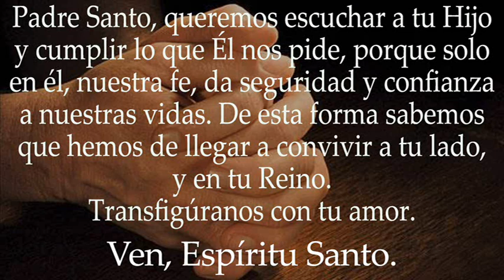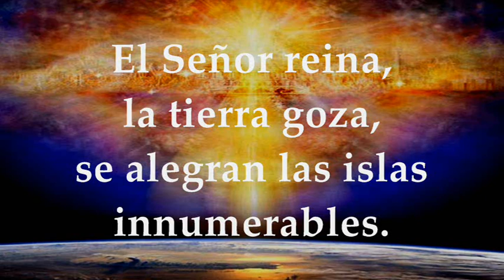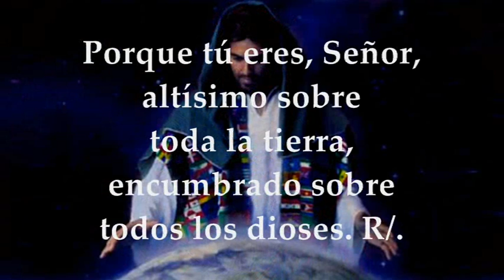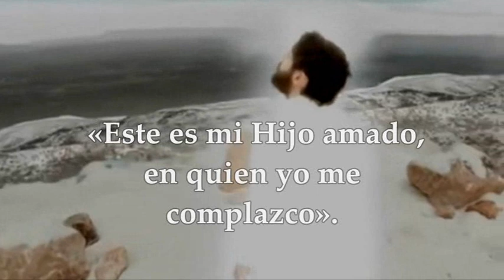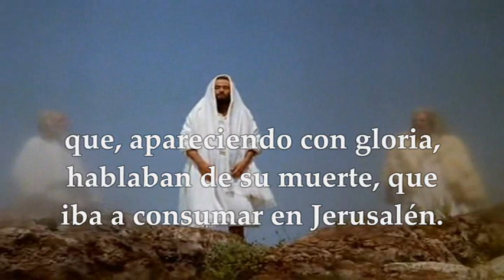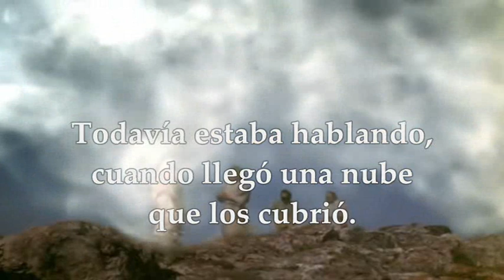EVANGELIO DE HOY SÁBADO AGOSTO 6 DE 2022 FIESTA DE LA TRANSFIGURACIÓN DEL SEÑOR | LUCAS 9,28b-36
EVANGELIO Y LECTURAS PROPIAS EUCARISTÍA FIESTA DE LA TRANSFIGURACIÓN DEL SEÑOR SÁBADO AGOSTO 6 DE 2022 Primera Lectura: Del libro del profeta Daniel 7,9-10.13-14 SALMO 96,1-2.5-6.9 R/. El Señor reina altísimo sobre toda la tierra SEGUNDA LECTURA: De la segunda carta del Apóstol San Pedro 2Pe 1,16-19 EVANGELIO: Del Santo Evangelio según San LUCAS 9,28b-36